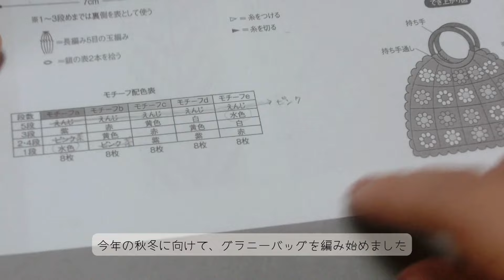【かぎ針編み】秋冬グラニーバッグを編む⑤Finish：完成まで！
ｰｰｰｰｰｰｰｰｰｰ

秋冬に向けて、去年編みたかったグラニーバッグを編み始めることにしました
今回はモチーフ編み合わせから最後まで！
大変だったのは初めて挑戦した内布をつけるところでした、、、
手縫いし始めて挫折して、グルーガンで引っ付けてみたけどちょっと失敗も；；

最後までご覧いただけたらうれしいです♪

⚫️solofim ソロフィム COLOR11 lot24B
🟡kanebo hellomesse ハローメッセ COLOR1045

このグラニーバッグは本を参考にして編んでいくので、細かい編み方などの紹介はできませんが
編んでいる様子などを動画にしていけたらいいなあと思っています